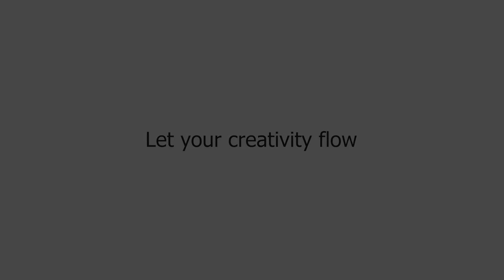Let your creativity flow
This is a local (Canada) ski competition there was in my town. I grabbed my camera and my snowboard and went to the mountain and did my best to capture the skills of these young athletes. There was a big snowstorm that day which add some difficulty to the filming but in the end, the video just look more magical I think.

Category: Creative
Filming materials: Sony A6400 & Zhiyun weebill-s